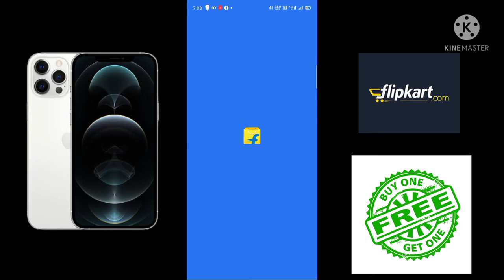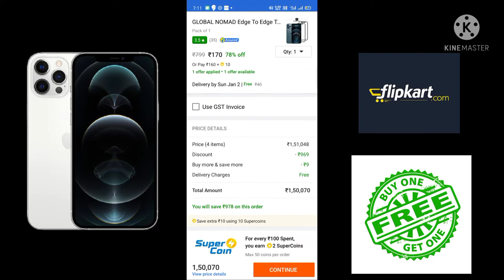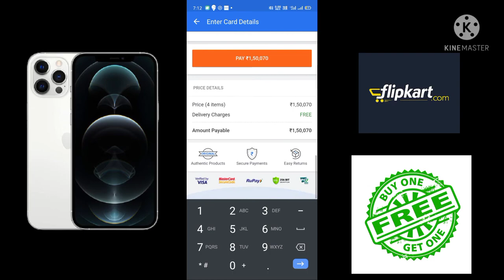iPhone 12 Pro Max order Now | Flipkart Free Shopping Trick 2022 | सब कुछ मिलेगा Free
Title :- 🥳₹0 Free iPhone 12 | How To Get Free iPhone 12 Pro Max | iPhone 12 For Free | Flipkart Free iPhone

About Video :- 🥳 DOSTO AJJ AK BILKUL NEW TRICK LE KE AA CHUKA HU...OR TRICK KE MADAT SE APP LOK FREE ME 🍎📱 iPhone 12 Pro Max 🎉 ORDER KAR PAYENGE 😱 Flipkart SE...OR YE TRICK SABHI KE MOBILE PER KAM KAREGA...TO VIDEO KO PURA DEKHO AGAR APP KO BHI LENA HAI FREE ME.

 MY GEARS:-
TRIPOD FOR MOBILE
FRIST MIC
SECOND MIC
VLOG GORILLA POD MY ¹St MOBILE
MY 2nd MOBILE CAMERA
50MM LENS
CAMERA TRIPOD
My LEPTOP

iphone 12
free iphone
how to get free iphone 12
get free iphone
get free iphone 12
iphone 12 for free
flipkart
free shopping
iphone 12 giveaway
iphone giveaway
how to get free iphone 12 pro
new tech editor
offer table official
shipping table

THANKS FOR WATCHINGT❤️❤️❤️